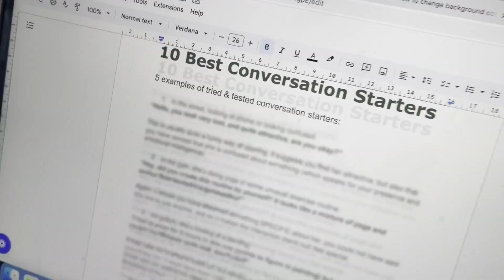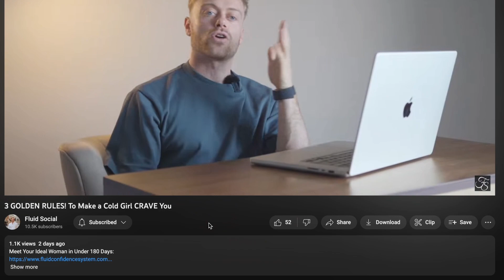Cold Approach: Extreme Difficulty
I coach ambitious men to confidently and effectively approach, attract & form relationships with beautiful, feminine women, in casual daytime environments (like high-streets, coffee shops, art galleries, private events, and gyms/health centres).

Beyond this, I have developed a vast personal & professional network of high-achieving men and women, as well as a strategy and tools for my students to do the same.

I have helped over 140 men (and counting) to find beautiful, loyal girlfriends, who support them and their vision.

I have helped over 600 men (and counting) to get their first dates from women whom they met sober, in the daytime, in the real world (no apps/clubs/bars)

I have helped over 8,500 men (and counting) to come up and talk to a girl they like,  for the very first time.